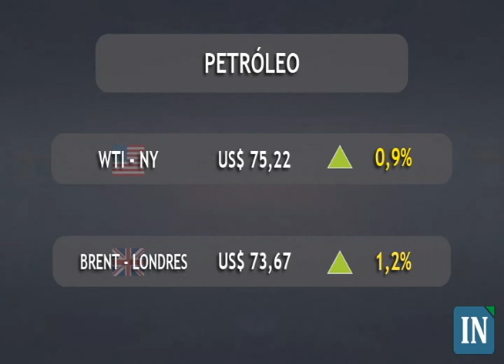Fechamento do Mercado Financeiro - 25/01/2010 - 20:00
Fechamento do Mercado Financeiro - 25/01/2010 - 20:00